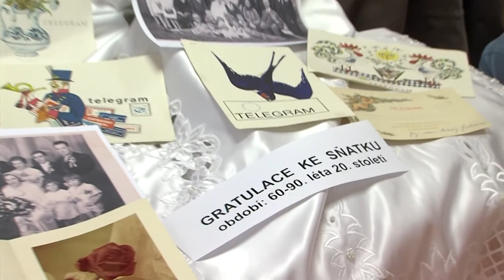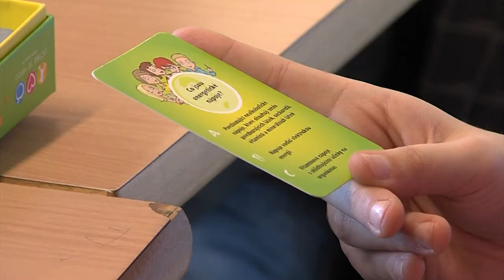Zpravodajství 14. 11. 2014